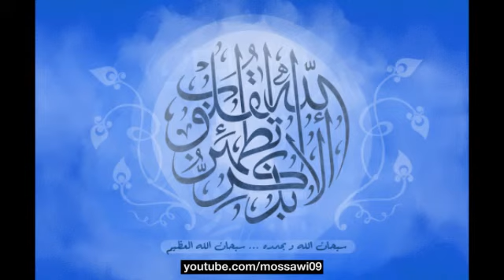كريم منصوري - القرآن المجود - سورة الماعون